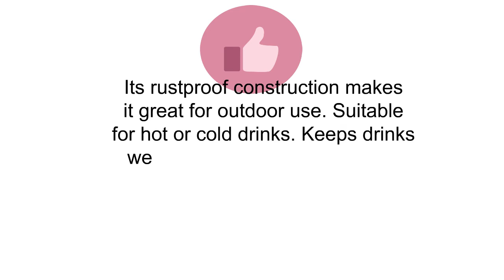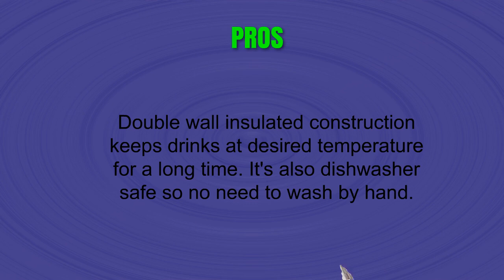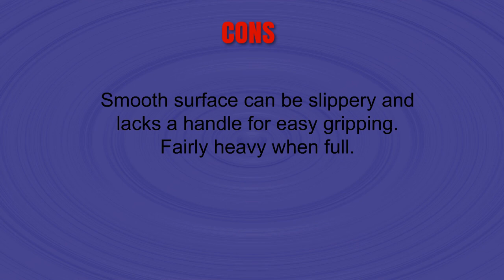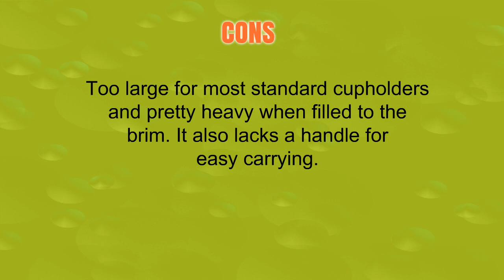Insulated Tumblers Reviews - Best Insulated Tumblers 2019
3. Ozark Trail 30oz. Vacuum Insulated Powder Coated Stainless Steel Tumbler Black

2. YETI Rambler 20 oz Stainless Steel Vacuum Insulated Tumbler with Lid

1. Travel Mug, Stainless Steel Tumbler with Straw, Brush and Sliding Lid, 30oz Double Wall Insulated, Ideal for HOT and COLD Drinks, 18/8 Food Grade - Premium Quality Design